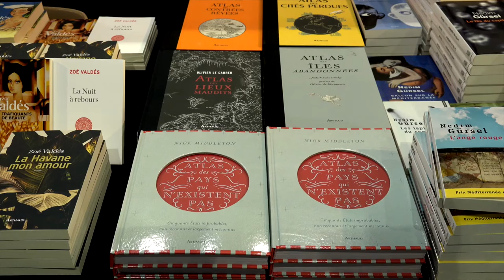Anouche Kunth - Exils arméniens : du Caucase à Paris, 1920-1945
A l'occasion des 19ièmes Rendez-vous de l'histoire, Anouche Kunth vous présente "Exils arméniens : du Caucase à Paris, 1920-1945" aux éditions Belin.